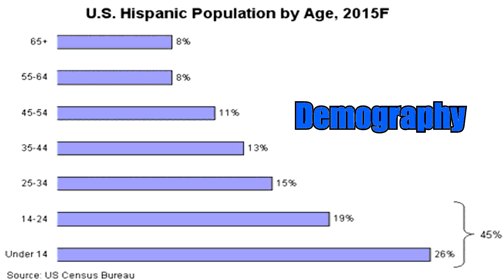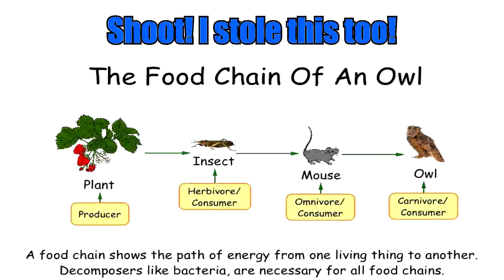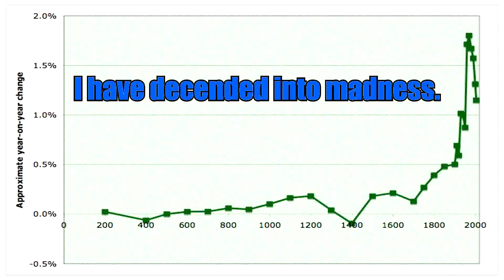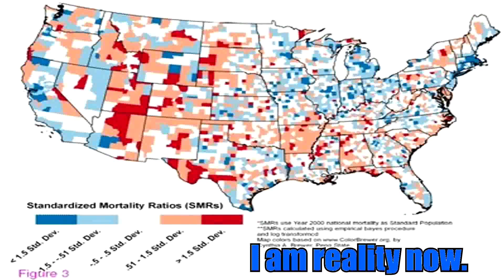50 Biology Vocab Words you Need to Know!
I spent 19 hours on this, it was worth 10 homework points...